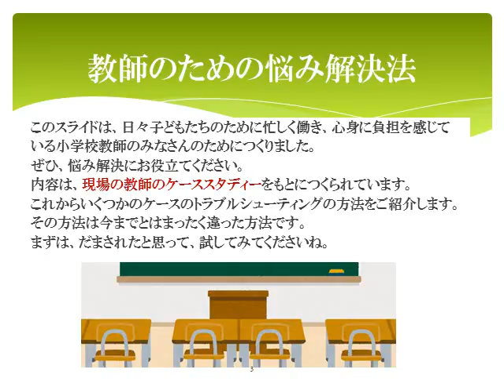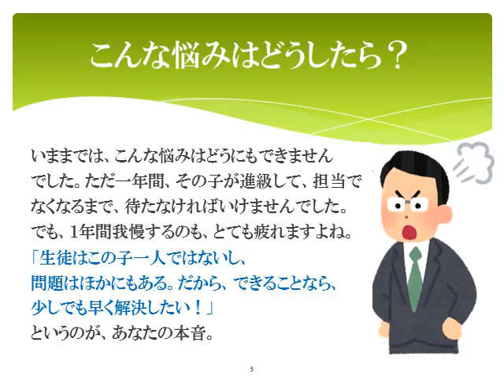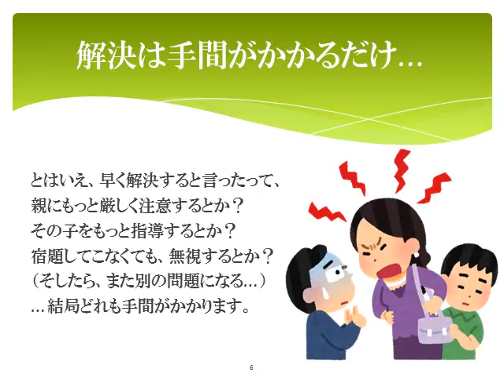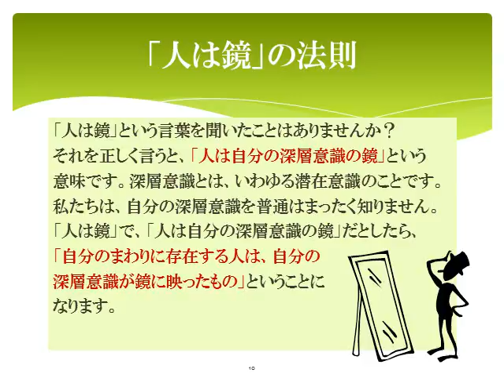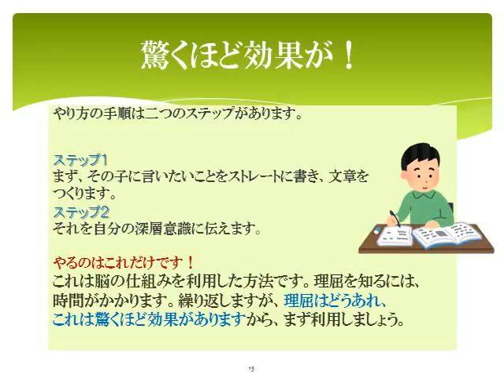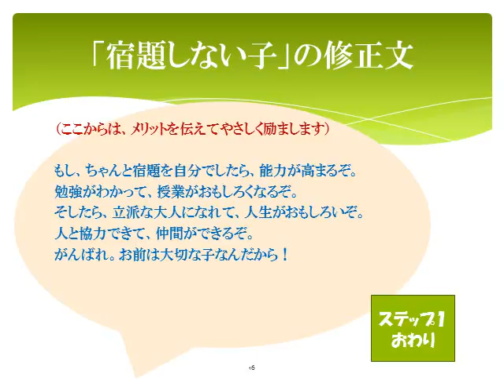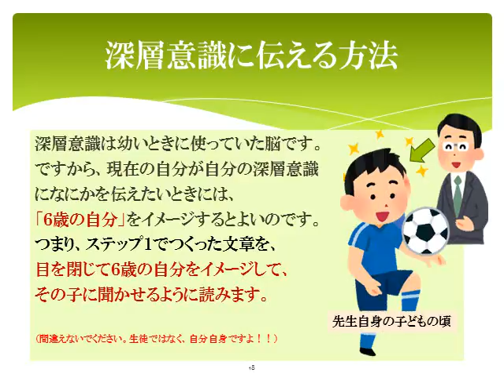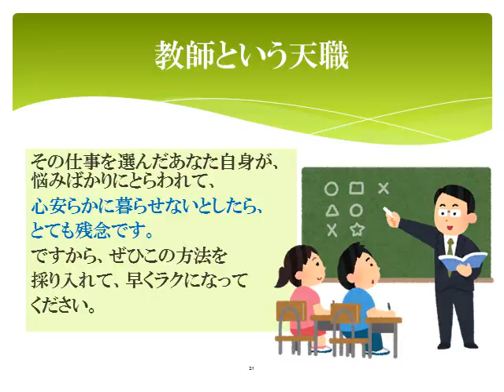小学校の先生のための悩み解決その１宿題しない子のアッサリ解決法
宿題しない子に困っていませんか？！　フラクタル心理学を使って、「修正文」を使うことによって、悩みをどんどん解決した福島県の小学校教師がつくった、あっという間に先生の悩みが解決する動画です。第１回目は宿題をしない子。困りますよね。その子になにも言わなくても、直す方法があります！